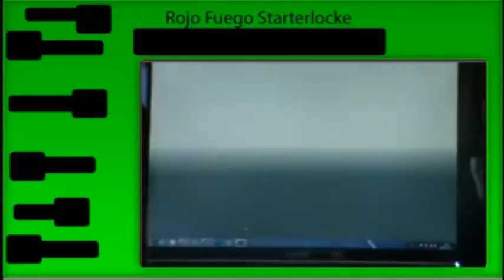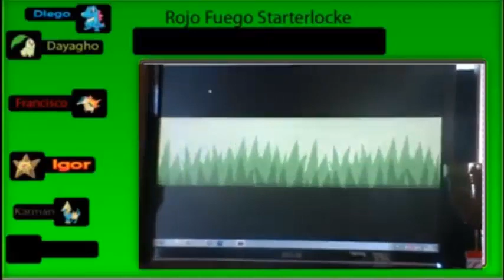Mejores Momentos Pokémon Rojo Fuego Starterlocke / Dayagho